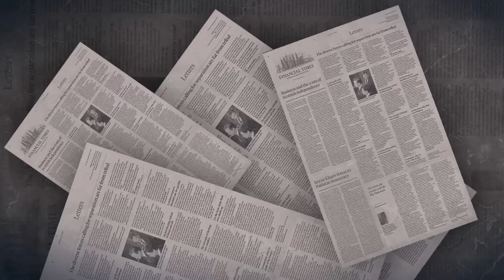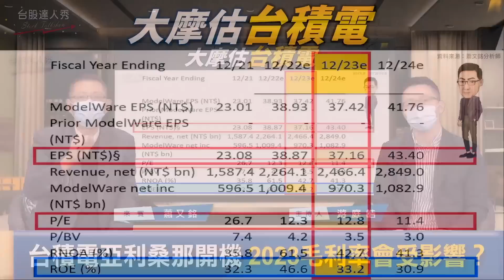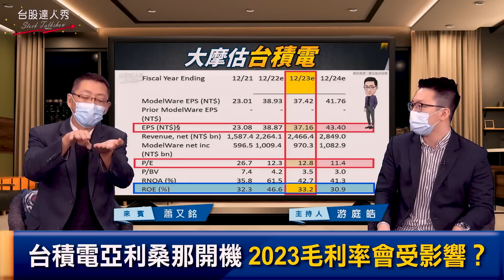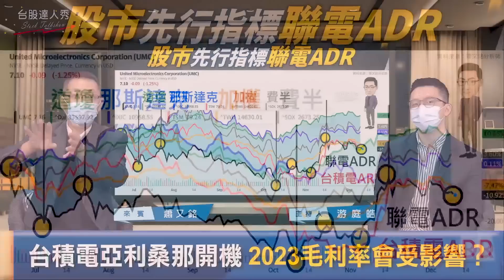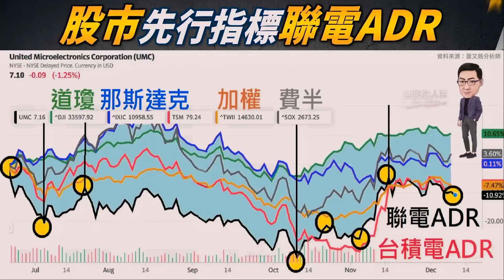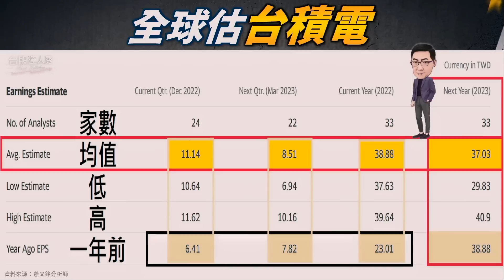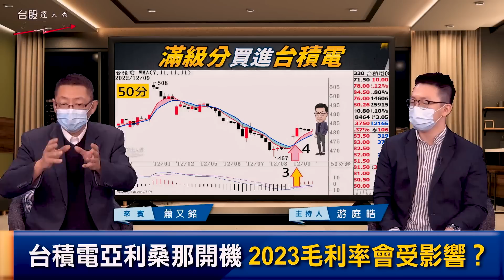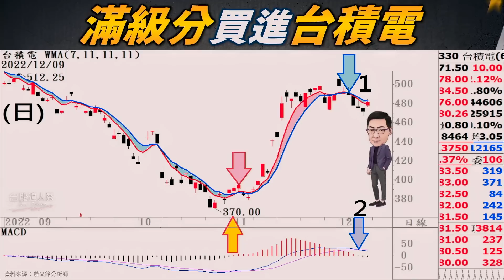台積電亞利桑那開機 2023毛利率會受影響？ │GMoney 台股達人秀│游庭皓 蕭又銘